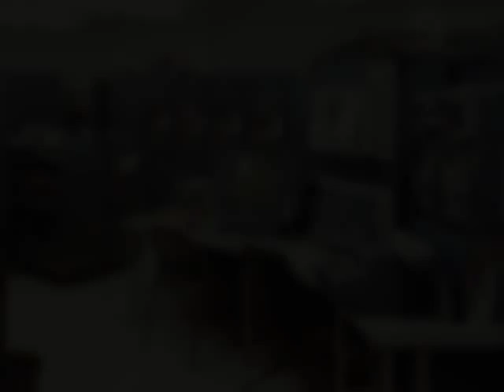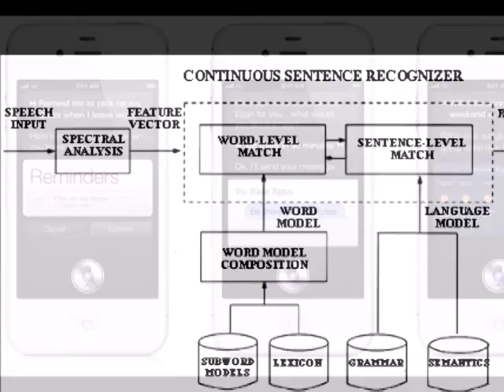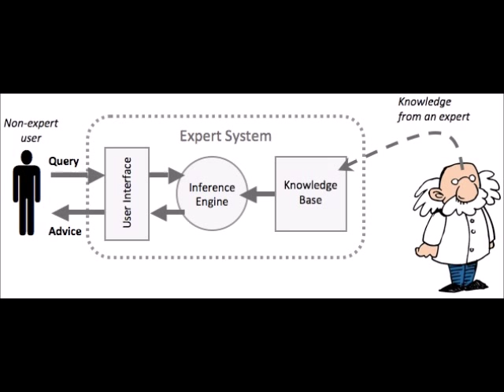1994 Turing Award (Raj Reddy & Ed Feigenbaum)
Works Cited
"CMU's Raj Reddy fills lives with big questions." CMU's Raj Reddy fills lives with big questions. (accessed March 2, 2014).

"Communications of the ACM." An Interview with Ed Feigenbaum. (accessed March 2, 2014).

"Dabbala Rajagopal ("Raj") Reddy." Raj Reddy. (accessed March 2, 2014).

"Edward A ("Ed") Feigenbaum." Edward A Feigenbaum. (accessed March 2, 2014).

"Edward Feigenbaum." Computer History Museum. (accessed March 2, 2014).

Hearsay: Speech Recognition. Film. Directed by Raj Reddy. Pittsburgh: Carnegie Mellon University, 1973.

Hosch, William. "Raj Reddy (Indian computer scientist)." (accessed March 2, 2014).